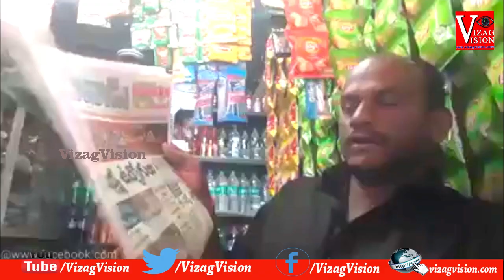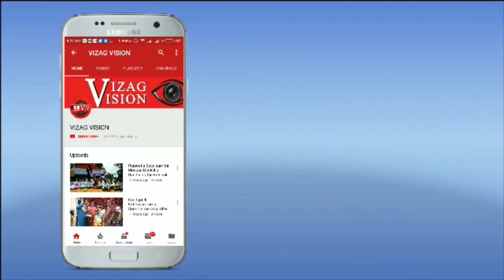ఒక సామాన్యుడి ఆవేదన ప్రతి ప్రభుత్వానికి బ్లాక్మెయిల్ చేస్తున్న గవర్నమెంట్ ఉద్యోగులు Guntur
ఒక సామాన్యుడి ఆవేదన ప్రతి ప్రభుత్వానికి బ్లాక్మెయిల్ చేస్తున్న గవర్నమెంట్ ఉద్యోగులు Guntur Vizagvision